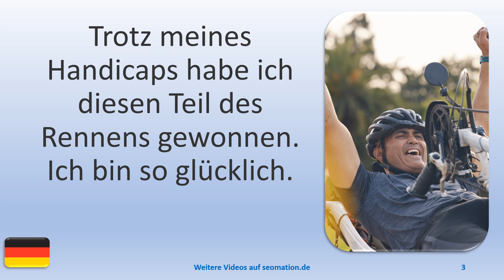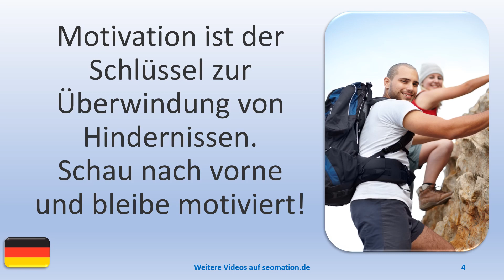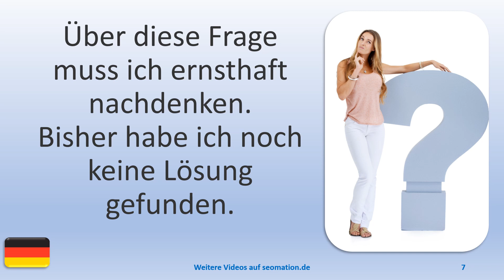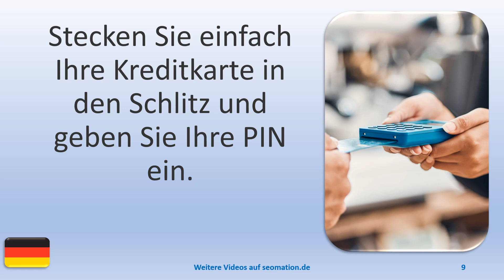▶️12639▶️Ich lerne Deutsch mit Texten und Bildern in unterschiedlichen Situationen.